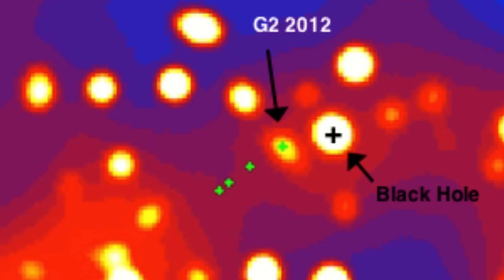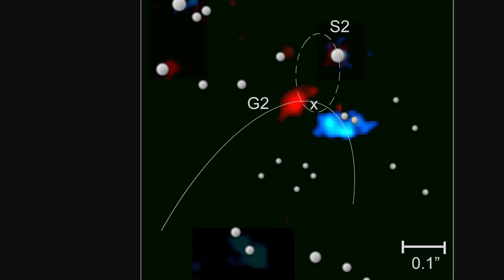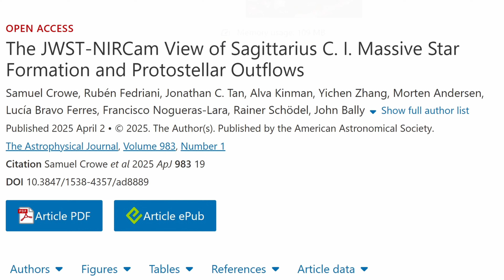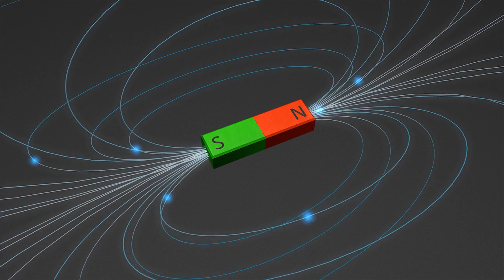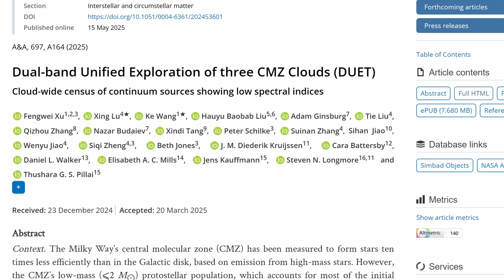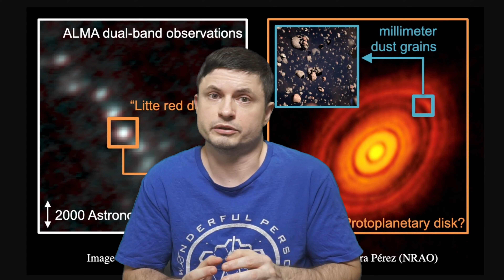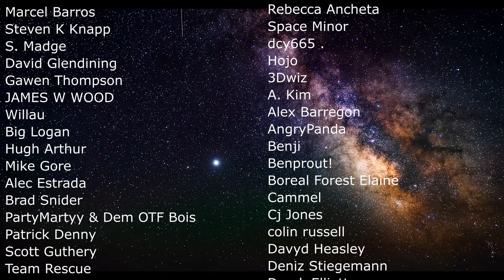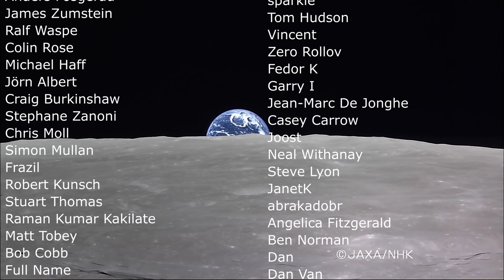Milky Way's Center Reveals Previously Unknown Features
Hello and welcome! My name is Anton and in this video, we will talk about the central molecular zone and SgrA*

0:00 Central molecular zone
1:03 Exciting historical event - G2 chunk
2:15 Explaining G objects and other spaghettification mysteries
5:00 Turbulent gas that makes no sense - is it magnetic?
7:40 Space tornadoes
9:00 Baby planets!
10:38 Rivers feeding the black hole
11:25 Black hole fart
12:50 Star grinder
13:50 Conclusions